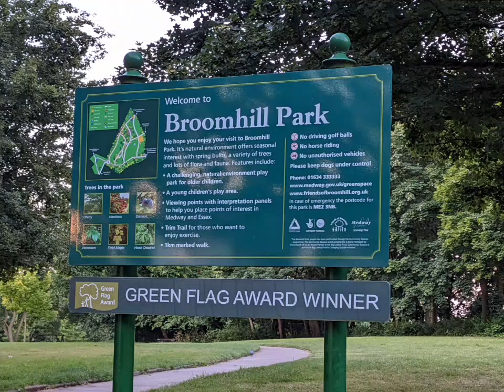GOD'S MERCY IS FRESH & NEW EVERY MORNING.SUNRISE VIEW FROM BROOMHILL PARK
Hi friends today is special Sunrise 🌄  view for you guys. I hope you would enjoy today's Vlog